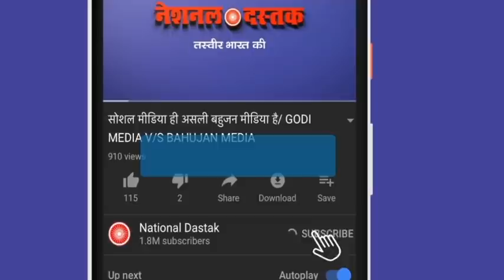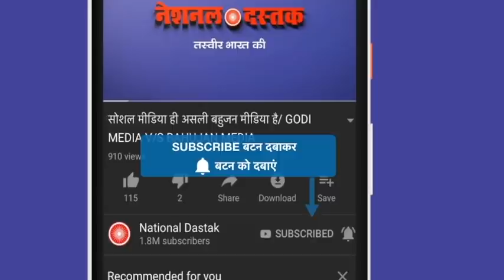किसान आंदोलन का बड़ा सच/BIG DEBATE ON FARMER